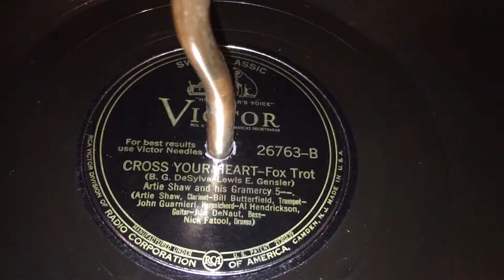Cross Your Heart - Artie Shaw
Music by B. G. DeSylva, lyrics by Lewis E. Gensler. Performed by Artie Shaw and his Gramercy Five. Recorded 9/3/40.

Personnel

Artie Shaw - clarinet
Bill Butterfield - trumpet
John Guarnieri - harpsichord
Al Hendrickson - guitar
Jud DeNaut - bass
Nick Fatool - drums